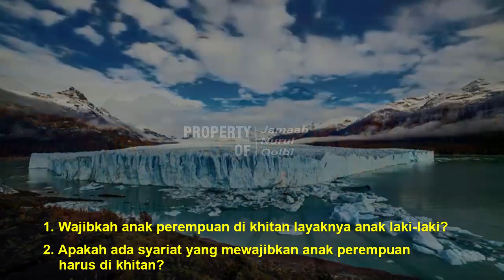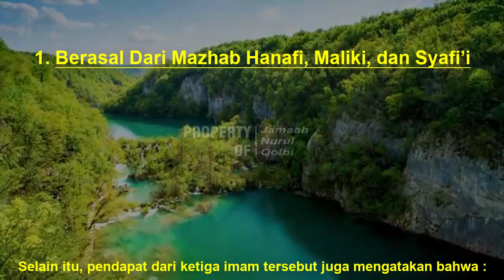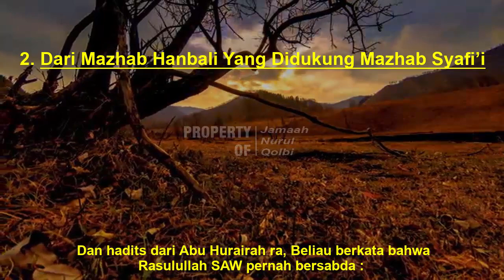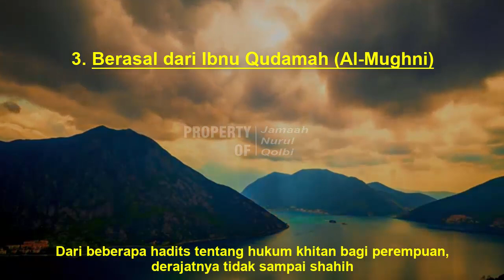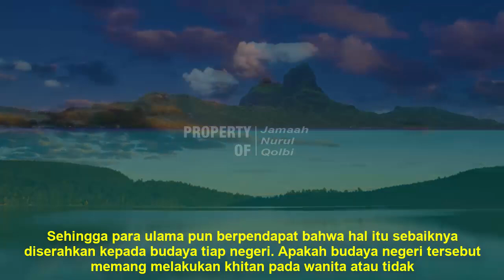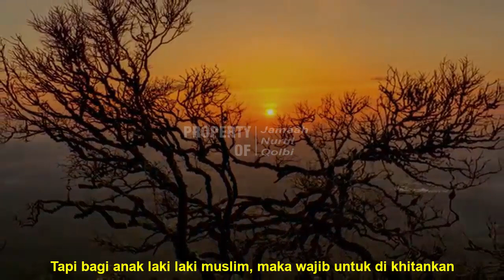HUKUM BAGI WANITA YANG "TERLANJUR" DI KHITAN | Perempuan Wajib Mengetahui Hal Penting Ini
Jangan Sampai Para Perempuan Tidak Tahu Hukum Khitan Bagi Wanita Karena Ada Yang Mewajibkan..!!

Khitan adalah ajaran yang sudah dilakukan, terutama sejak zaman Nabi Ibrahim. Dalam tradisi islam, jumhur ulama berpendapat khitan hukumnya wajib untuk laki-laki. Namun, terdapat perbedaan pendapat mengenai khitan untuk perempuan

Diriwayatkan dari Abu Hurairah bahwa, Nabi Muhammad SAW bersabda, "Ada lima macam yang termasuk fitrah, yaitu khitan, mencukur rambut yang tumbuh di sekitar kemaluan, menggunting kumis, memotong kuku, dan mencabut bulu ketiak." (H.R. Bukhari, Muslim, dan Ahmad)

Dari 4 mazhab yang kita ketahui, ada salah satu mazhab yang mewajibkan khitan bagi anak perempuan. Karena mazhab tersebut juga mempunyai dalil yang cukup kuat untuk mewajibkan anak perempuan harus di khitan

Lalu sebenarnya bagaimana? Apakah khitan bagi anak perempuan itu sunnah, wajib, atau tidak ada masalah apabila tidak di khitan?
Untuk mengetahui beberapa pendapat menurut 4 mazhab dan ulama ulama besar di Indonesia, simak video dan penjelasannya sampai selesai, supaya tidak terjadi salah penafsiran

Semoga bermanfaat. Wassalamu'alaikum warahmatullah wabarakatuh